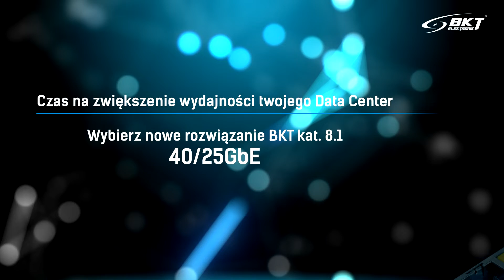Potrzebujesz 40/25GbE do swojego Data Center? Wybierz rozwiązanie kat. 8.1 BKT